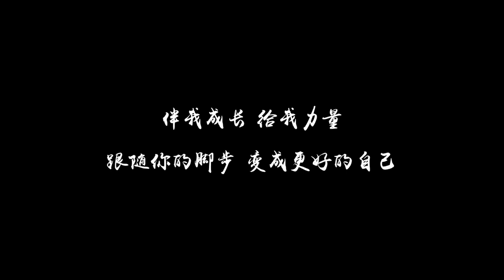Dimash Kudaibergen Димаш Құдайберген 迪玛希 20190725 VLOG OH MY GOD